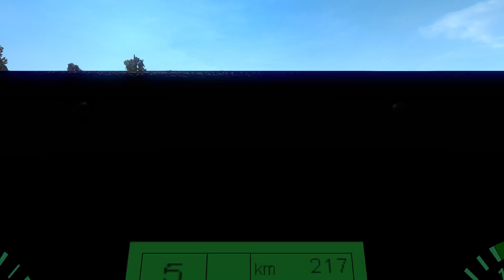ETS2 BUS MOD-MERCEDES BENZ TOURISMO GAMEPLAY!!!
My PC Specification:
ZOTAC GTX1660 SUPER AMP
CORSAIR 16GB RAM
MSI B450M PRO-M2 MAX
1TB HDD
ANTEC NX200
ANTEC 600W SMPS
DELL 21.5inch MONITOR
HP KEYBOARD+MOUSE
LOGITECH SPEAKERS